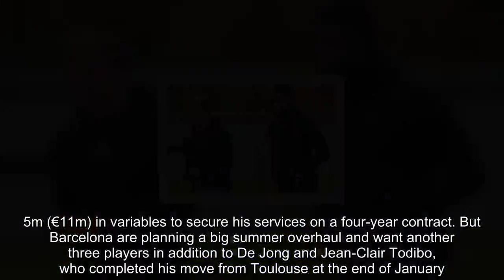Barcelona want THREE more signings after spending £75m on Frenkie De Jong already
De Jong will join Barcelona on July 1 from Ajax, after the Spanish club splashed out £65m (€75m) plus around £9.5m (€11m) in variables to secure his services on a four-year contract. But Barcelona are planning a big summer overhaul and want another three players in addition to De Jong and Jean-Clair Todibo, who completed his move from Toulouse at the end of January. Spanish paper Sport say Barca want Ajax defender Matthijs de Ligt, Serbia hitman Luka Jovic and a rival for Jordi Alba at left-back. Todibo, 19, is an investment for the future but Barcelona are aware that centre-back has been their problem position for years. Gerard Pique is reliable but at 32 is entering the twilight of his career, Clement Lenglet has impressed in his first season since joining from Sevilla while Samuel Umtiti and Thomas Vermaelen have both struggled with injury. And that is why the La Liga giants are so keen on De Ligt, who is only 19. He is already Ajax captain and has helped guide the Dutch side into the Champions League quarter-finals, eliminating Real Madrid along the way. De Jong already being signed up for Barca means the pair could reunite at the Nou Camp.    The chance to establish himself alongside Pique, Umtiti and Lenglet would be hard to turn down and would only aid the youngster’s development as he attempts to become one of the world’s best centre-backs. De Ligt won’t come cheaply and is coveted across Europe, with reports suggesting a bid of around £64m would be needed to land him from Ajax. Barcelona are looking for a striker to fill Luis Suarez’s boots in the long term, with Munir El Haddadi rejecting the back-up role to join Sevilla instead. The club are examining Luka Jovic, who is just 21, but is making waves in Germany with Eintracht Frankfurt. Jovic has hit 15 Bundesliga goals so far this season, the same number as Borussia Dortmund’s Marco Reus and just three less than Bayern Munich ace Robert Lewandowski. Frankfurt are in an enviable position, able to sign the hitman for less than £6.8m (€8m) this summer from Benfica - where has come on loan from. And knowing they could then make a huge profit with teams around Europe willing to pay £51.5m (€60m) for him. Barca boss Ernesto Valverde only has one senior player who can fill in at left-back - Jordi Alba. Nelson Semedo and Sergi Roberto are comfortable at right-back but can only play on the left-flank in an emergency. Marc Cucurella is expected to be sold this summer, when his loan deal at Eibar expires while 19-year-old Juan Miranda is set to be loaned out in order to gain experience. One option is Rayo Vallecano's Alex Moreno but as he is under contract he may be pricey for a back-up, while Alberto Moreno is out of contract at Liverpool at the end of the season. Moreno is only 26 and knows La Liga well from his time at Sevilla. Another alternative is Nacho Monreal, the 33-year-old Arsenal left-back, who would be a short-term solution but is keen to finish his career in Spain. Monreal could al